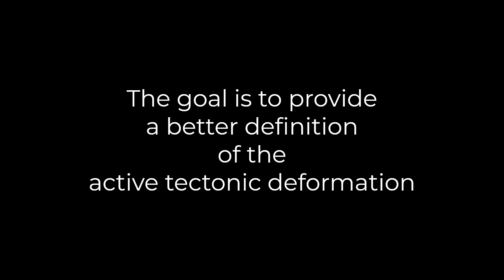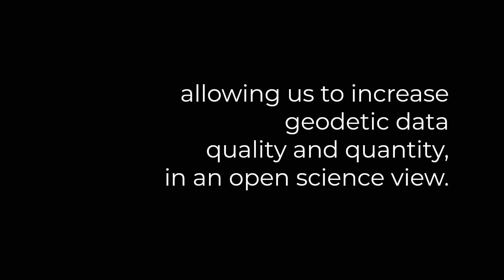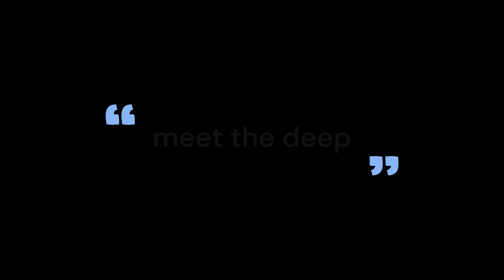INGV | MEET project for the National Geodetic Network (RING)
New full-GNSS receivers have been installed along the italian territory, funded by PNRR-Monitoring Earth's Evolution and Tectonics (MEET) Project. The goal is to provide a better definition of the active tectonic deformation.

CREDITS:
Shooting by Mirko Iannarelli and Andrea Terribili, Editing by Maira Marzioni (PNRR-MEET project communication)